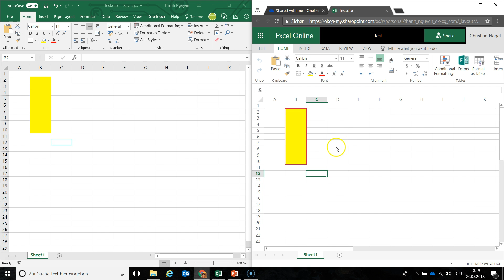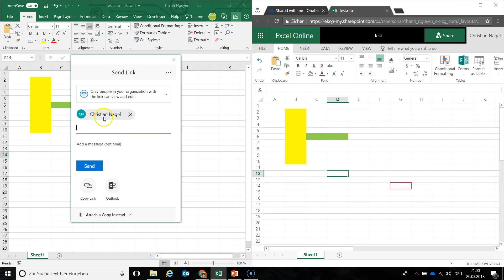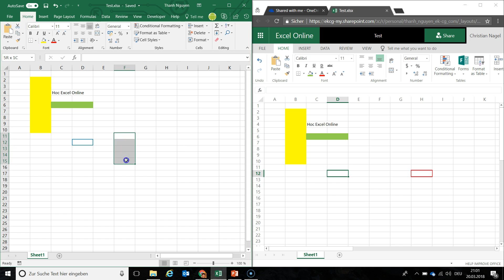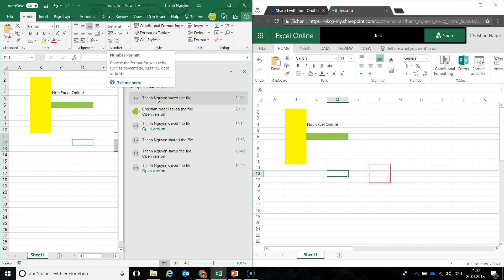Nhiều người làm việc cùng lúc trên cùng file Excel trong mạng LAN hoặc Internet